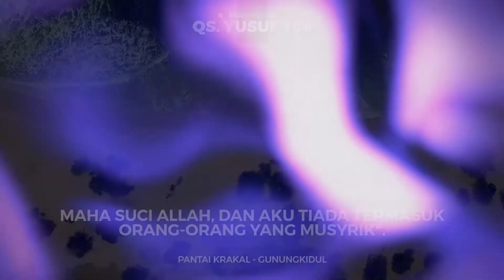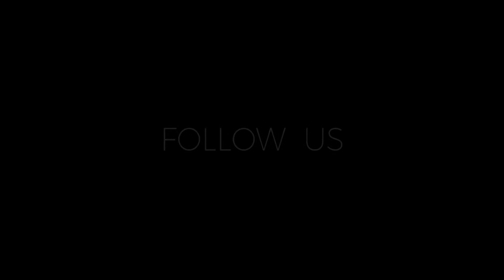Tafsir Surat An-Nuur #06 : Lanjutan Kisah Aisyah Dituduh Selingkuh - Ustadz M Abduh Tuasikal